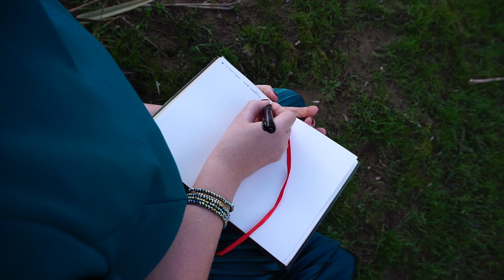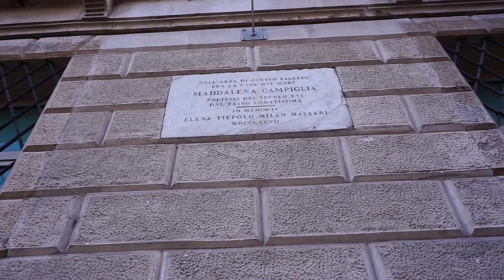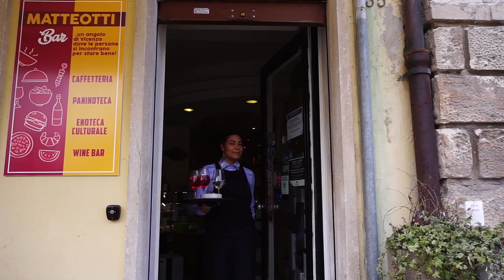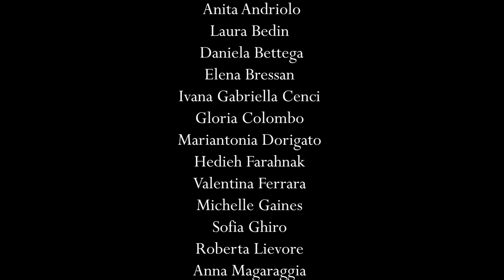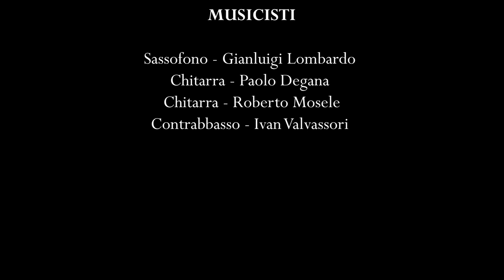Giornata internazionale della donna (8 marzo 2021): "Infinite possibilità"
In occasione della Giornata internazionale della donna - 8 marzo 2021 -  la Consulta comunale per le politiche di genere, con il supporto dell'assessorato alle pari opportunità, ha  promosso la realizzazione di un video racconto girato in cinque luoghi caratteristici di Vicenza dal  titolo "Infinite possibilità, pensieri sulle pari opportunità".
La soprano Alessandra Borin condurrà lo spettatore attraverso splendidi scorci e una voce narrante lo accompagnerà in un immaginario tour non solo nella città, ma anche nella simbologia che ogni luogo esprime. Alcune volontarie descriveranno il proprio lavoro in ruoli femminili attivi nella società contemporanea.

Le iniziative per l'8 marzo 2021 sono organizzate dalla Consulta comunale per le politiche di genere, con il supporto dell'assessorato alle pari opportunità, e dall'assessorato alla cultura.